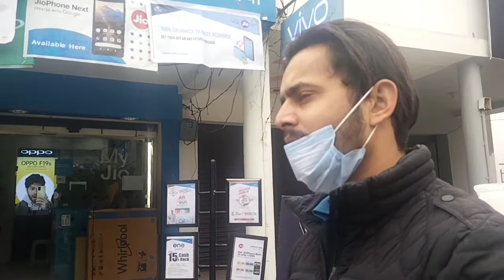इलेक्ट्रॉनिक आइटम सेल ऑफर जानने के लिए देखें ये वीडियो